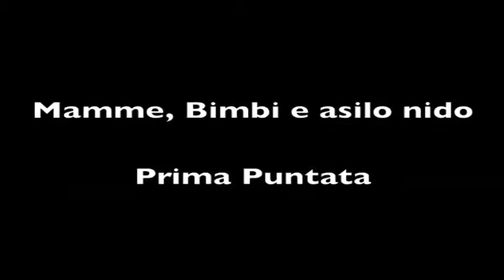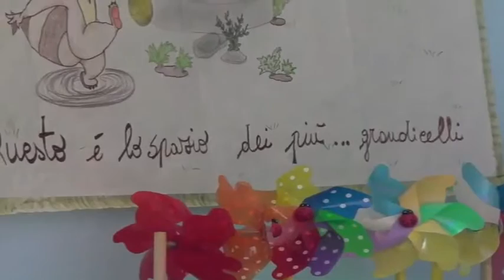Il Nido. Prima Puntata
Un ciclo di incontro con esperti del settore per offrire consigli ai genitori nelle loro scelte quotidiane con i propri figli. Prima Puntata.